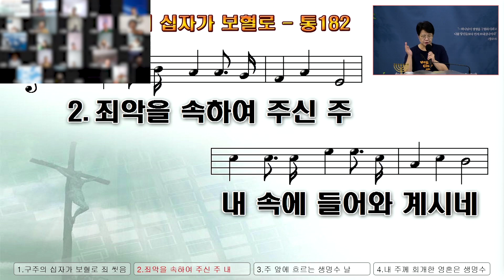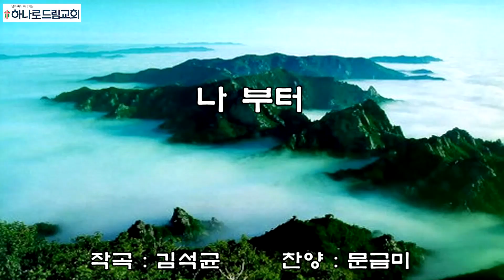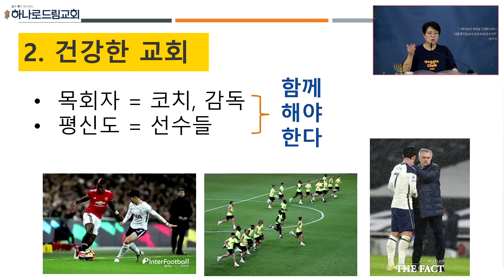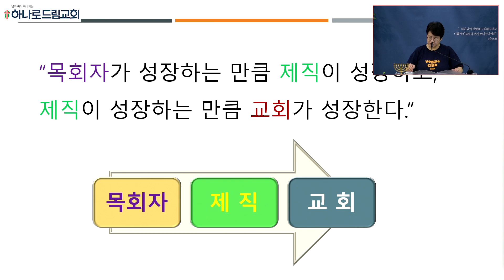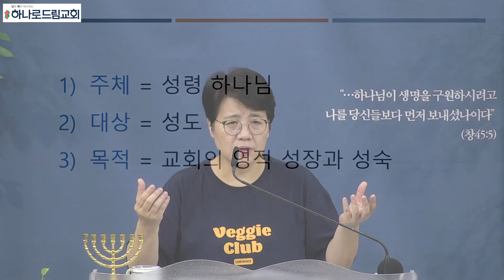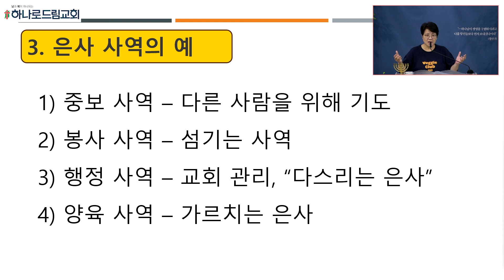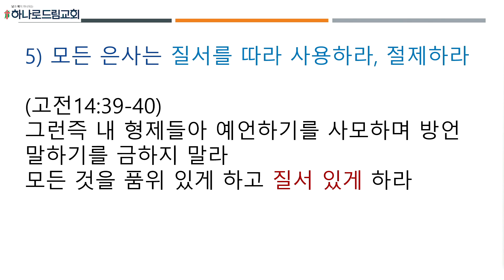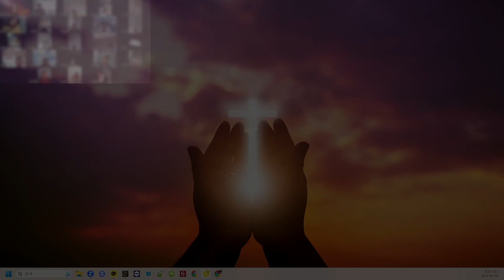2023.8.9.(수) | 새벽기도 | 제직훈련(5) - 제직의 은사 개발 | 박진영 목사